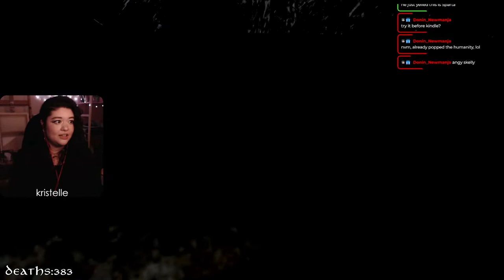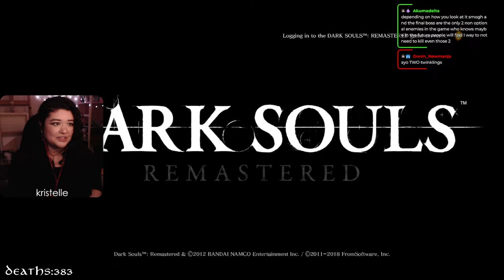Dark Souls Remastered • Part 19: CATACOMBS & PINWHEEL • First Playthrough • [Kristelle]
💬 : Hey all! Back Part 19 of our 'DARK SOULS REMASTERED' playthrough! Lets head into the Catacombs & defeat the Pinwheel boss~ Hope you enjoy!

❗ CW: Survival RPG game with mild horror elements such as: Death/corpses, general monsters/boss fights, blood, general violence, etc.

• • • TECH 💻
•Mouse: Razer DeathAdder
•Controller: PS4 Dual Shock Controller
•Webcam: Logitech C922
•Earbuds: HyperX Cloud earbuds (red)
•Mic: Audio-Technica AT2035 w/ GoXLR

• • • DETAILS 🔎
•Game: Dark Souls Remastered
•Originally Played: 2022
•Original Gameplay Time: ~4 Hours
•Deathcounter: 6 Today,  383 Total